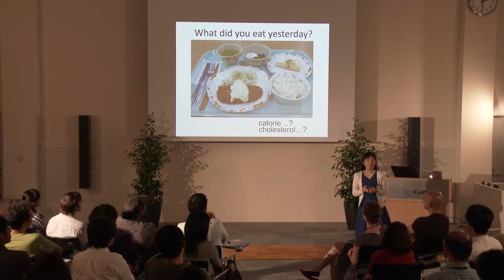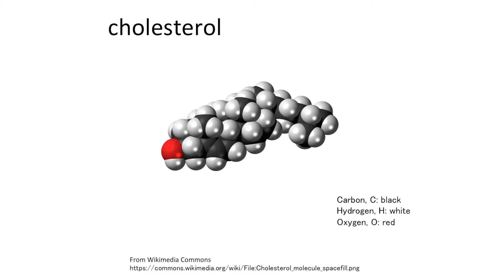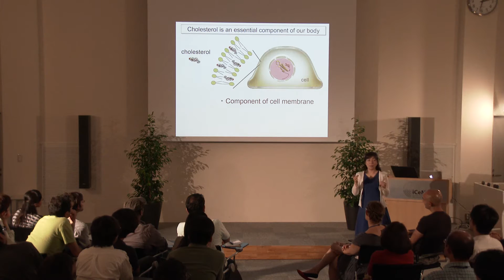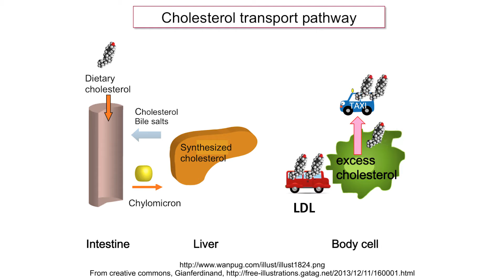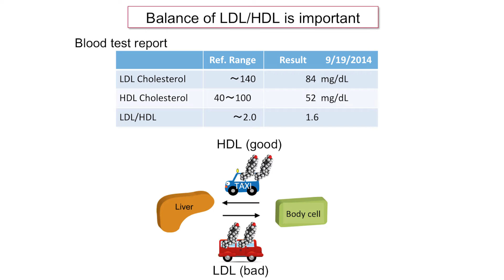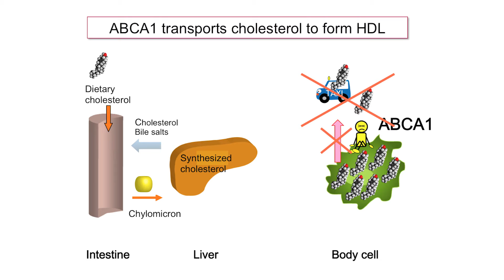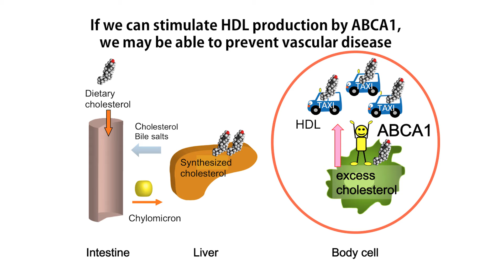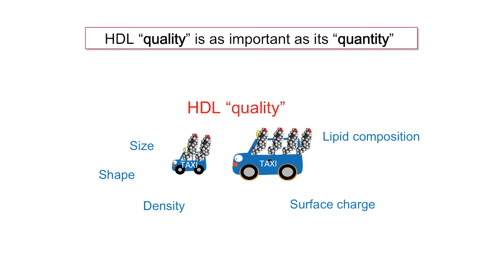Kyoto Univ. iCeMS Learning Lounge #1 "What did you eat yesterday?" Assistant Prof. Nagata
Dr. Koh Nagata
Assistant Professor, iCeMS Ueda Lab, Kyoto University

"What did you eat yesterday? -- How to manage your cholesterol"
What did you eat yesterday? Steak, hamburger, fried chicken, ice cream... Often you are reminded, from the TV or your mother, how bad you are for eating such cholesterol-rich foods. Yet, cholesterol is an indispensable component of your body, whose concentration is elaborately regulated. Here, I will present how 'good' cholesterol (HDL) is invaluable in preventing heart disease and extending your good health.

永田 紅 助教
京都大学 物質－細胞統合システム拠点（植田グループ）

「きのう何食べた？──憎まれ役のコレステロール」
皆さんは昨日何を食べましたか？ステーキ、ハンバーガー、唐揚げ、アイス... テレビもお母さんも口をそろえて「コレステロールの高いものばかり食べていてはダメ！」と言うけれど...。実は、コレステロールは私たちの体にとって欠かせない成分で、その濃度は非常に巧妙に調節されているのです。心臓病を予防し健康な暮らしを守ってくれる「善玉コレステロール」（HDL）の重要性に迫ります。

その他の動画はこちらをご覧ください。